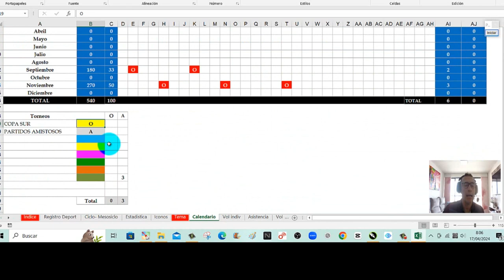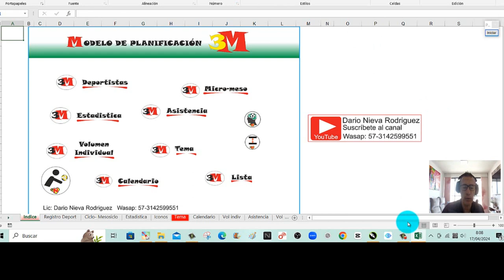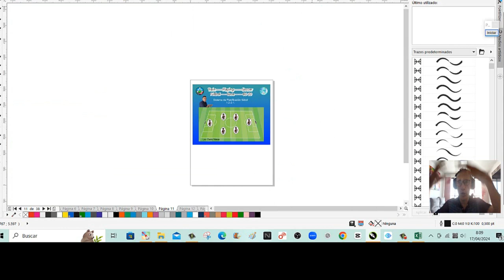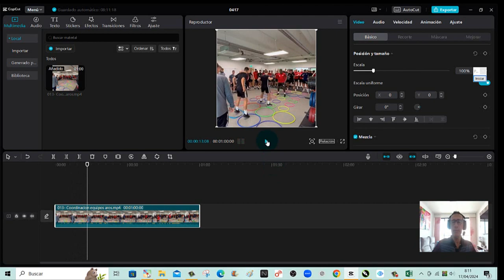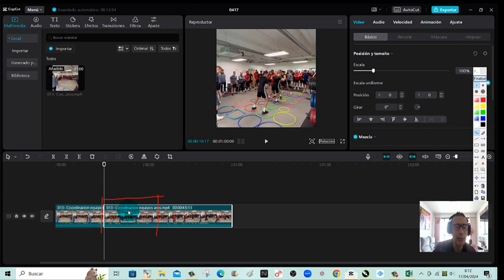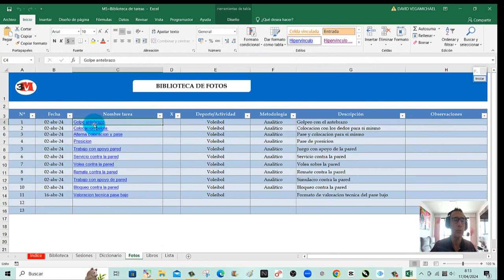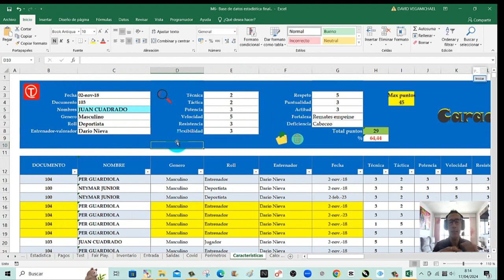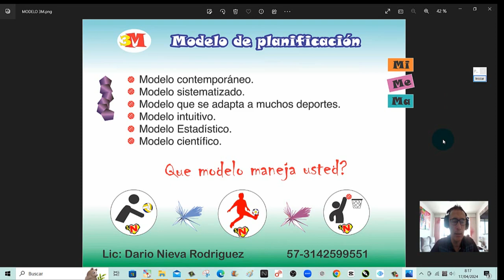3- modelos de planificación contemporánea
Wasap: 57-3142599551 Colombia DARIO NIEVA RODRIGUEZ
Train Playing Soccer, modelo de entrenamiento fútbol, basado en tipos de sesiones de entrenamiento, se entrega con videos, fotos, libros y  base de datos.
Conozca los iconos de los contenidos de fútbol.
Cursos presenciales y virtuales.
Curso organización de torneos deportivos.
Planificación fútbol.
Diplomado futbol base 80-20 certificado.
Fútbol de base 80-20
Desarrollamos bases de datos personalizadas